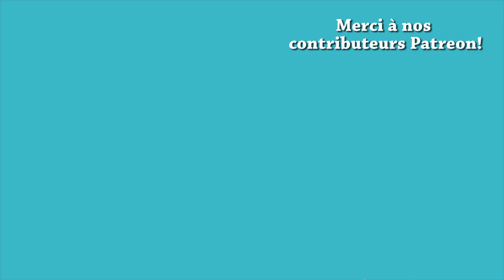BOULETTES DE BOEUF VIETNAMIENNES POUR SOUPE (BO VIEN) - VIETNAMESE BEEF MEATBALLS - HOP DANS LE WOK!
✦Robot KitchenAid
✦Batterie de cuisine T-Fal en inox
✦Balance de cuisine